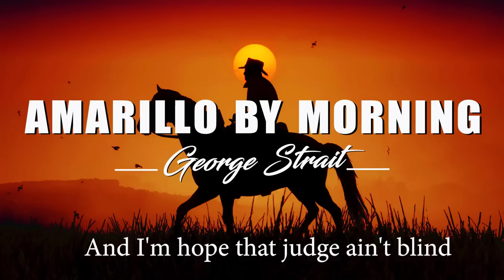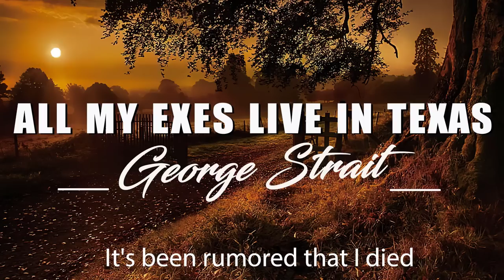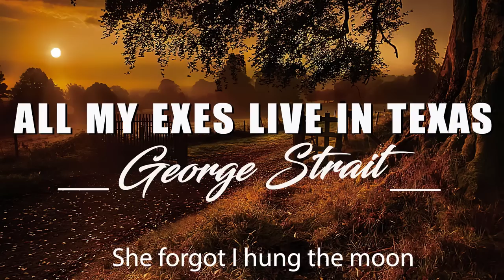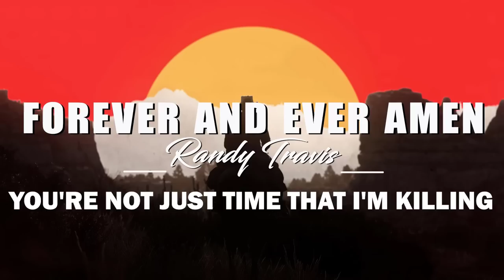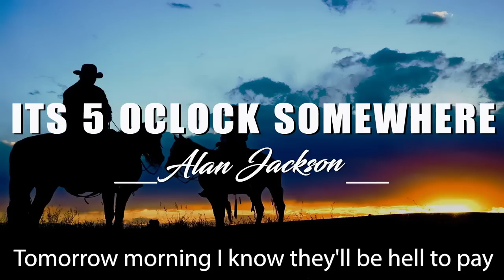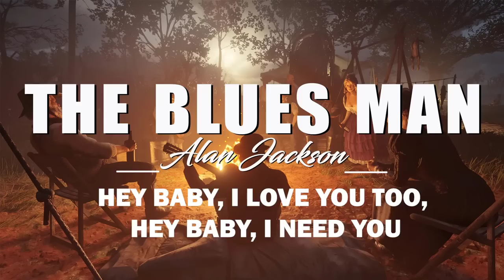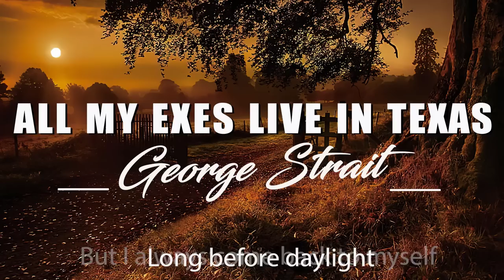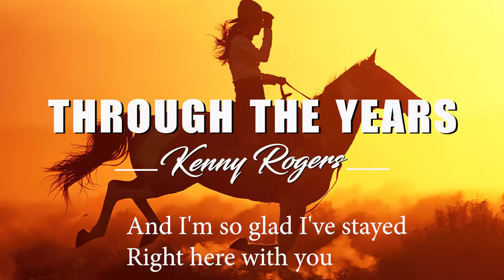Kenny Rogers, Dolly Parton, Alan Jackson, George Strait |The Legend Country Songs Of All Time Lyrics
[00:00:00] - Island In The Stream - Kenny Rogers ft Dolly Parton
[00:03:10] - The Gambler - Kenny Rogers
[00:06:36] - Jolene - Dolly Parton
[00:10:37] - Livin' On Love - Alan Jackson
[00:14:20] - Amarillo By Morning - George Strait
[00:17:02] - The Dance - Garth Brooks
[00:20:03] - Through The years - Kenny Rogers
[00:23:47] - It's 5 Oclock Somewhere - Alan Jackson
[00:27:15] - Forever And Ever Amen - Randy Travis
[00:30:36] - Coward Of The Country - Kenny Rogers
[00:32:46] - You Look So Good In Love - George Strait
[00:35:53] - She Beliveves In Love - Kenny Rogers
[00:39:45] - The Blues Man - Alan Jackson
[00:44:07] - Troubadou - George Strait
[00:46:48] - Lady - Kenny Rogers
[00:50:22] - The Thunder Rolls - Garth Brooks
[00:53:49] - Little Bitty - Alan Jackson
[00:56:34] - Country Boy - Alan Jackson ft George Strait
[01:00:10] - All My Exes Live In Texas - George Strait
[01:03:26] - Stronger Than Me - Garth Brooks
[01:06:23] - When You Say Nothing At All
😍HAVE A NICE DAY😍